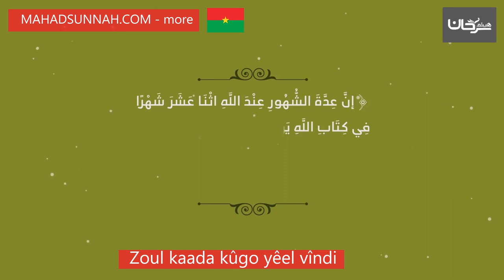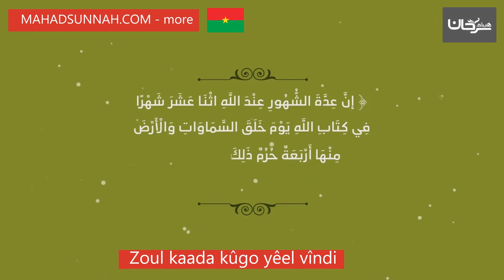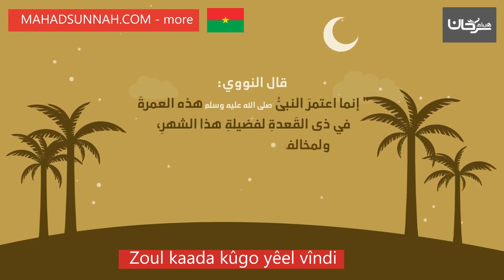Zoul kaada kûgo yêel vîndi خصائص شهر ذي القعدة